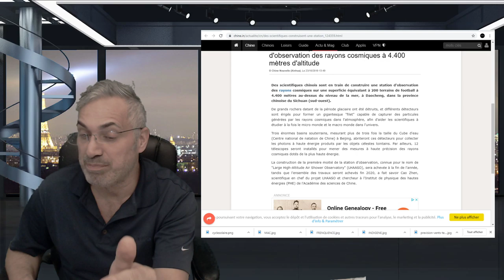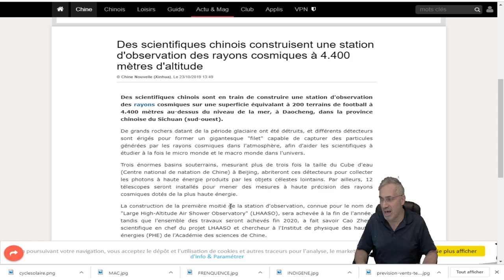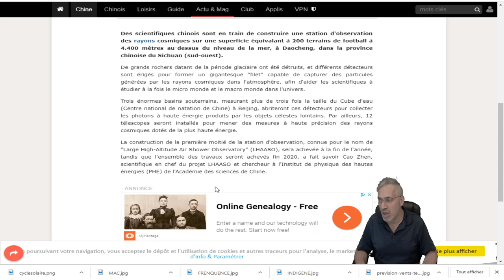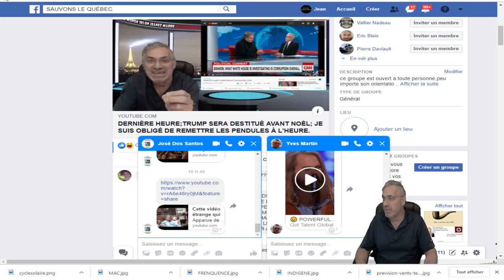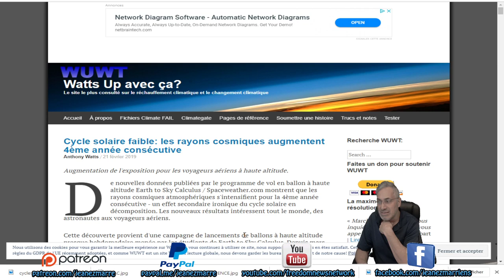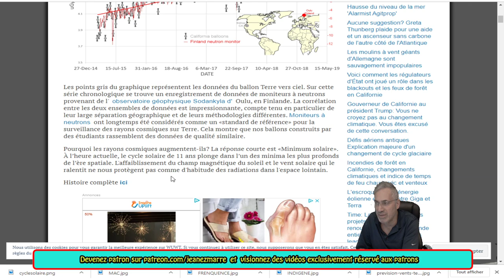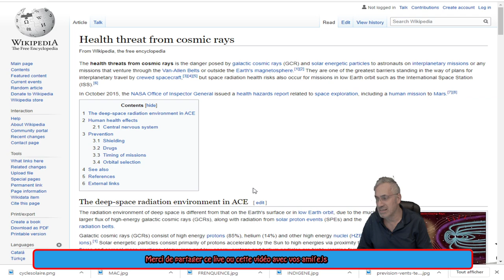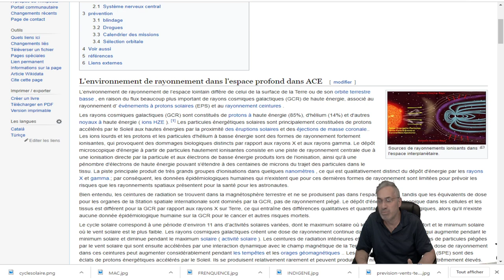EXCLUSIF;Des scientifiques chinois construisent une station d'observation des rayons cosmiques.